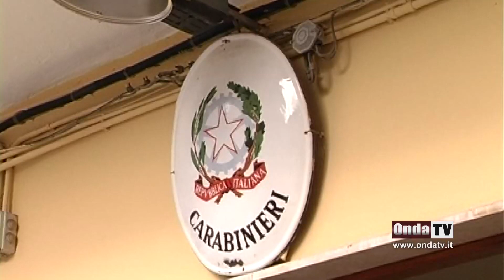25enne arrestato per aver ucciso il fratello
I Carabinieri della Compagnia di Barcellona Pozzo di Gotto hanno fatto luce sulla morte di un giovane, di nazionalità romena avvenuta nella Città del Longano, nel 2019. Nelle scorse è stato arrestato il fratello della vittima, di 25 anni. I militari dell'Arma hanno dato esecuzione nei suoi confronti ad una ordinanza di applicazione misura cautelare in carcere emessa dal G.I.P. del Tribunale di Barcellona Pozzo di Gotto su richiesta della locale Procura della Repubblica, guidata dal Procuratore Capo Emanuele Crescenti.